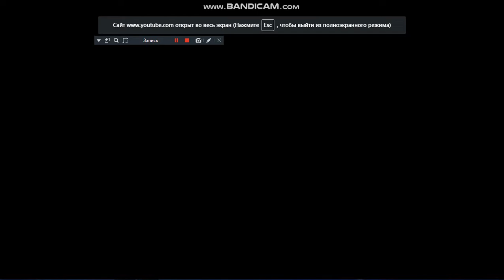Заставка "День СіТі" (СиТи, 2010-2012)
Большое спасибо Ходаковському, Whiteslear, LunaPingas КМИК и т.д.